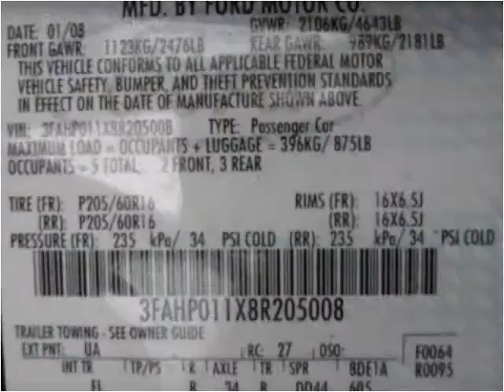2008 Ford Fusion Used Cars Colorado Springs CO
This 2008 Ford Fusion is available from Rocky Mountain Auto Brokers.